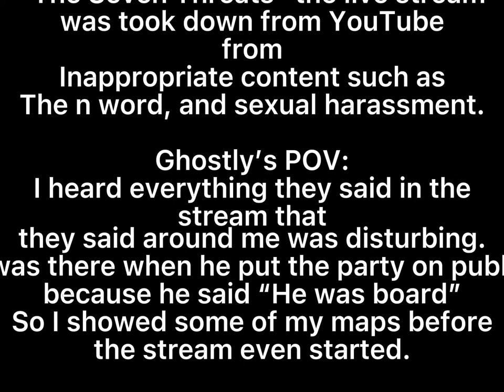The Stream That Was Sus And Took Down By YouTube 😰😂😣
I filters out the worst words ever!

I just made a Twitch to start streams!
Twitch Name:
ghostlytwitch1

Press the like button on this video!